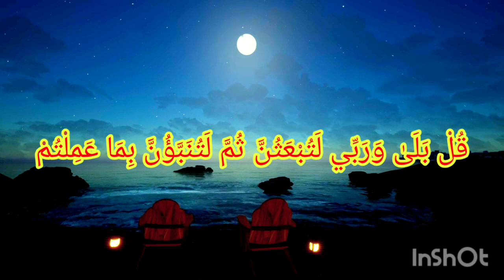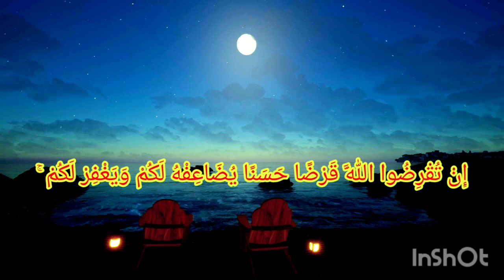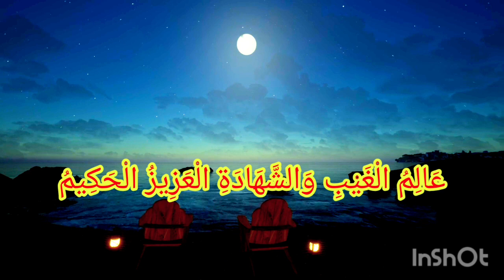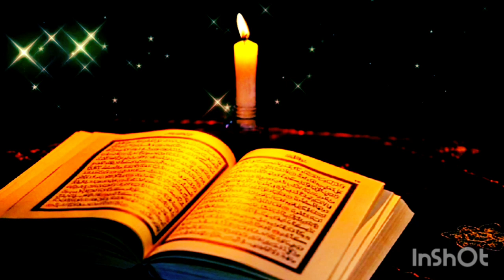Surah 🎧🎧Taghabun beautiful quran recitation heart❤melting recitation Sherif mustafa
SurahTaghabun beautiful quran recitation heart❤melting quran recitation Sherif mustafa @RadMohammad

 Recitor - Serif mostafa
   Credit - Zajak Allah ho khaireen

   I belong a poor family background and i am a student